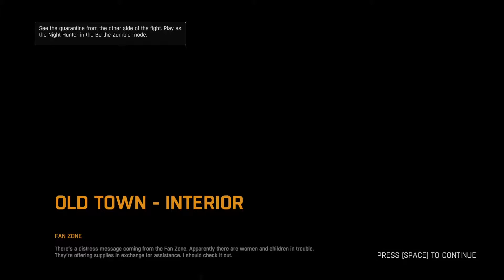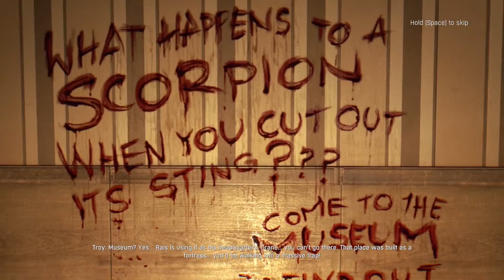Dying Light Playthrough #30: Fun zone & drinking water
It just occured to me that this is the first time in my life where someone actively tried to disrupt ALL attempts of me to drink water.